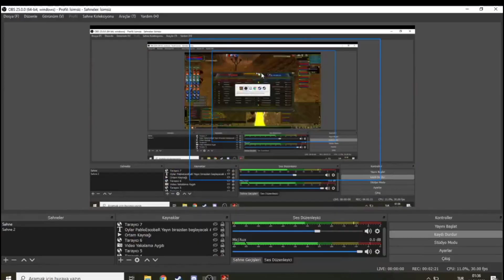BİZ VURUCAZ ONLAR KAÇACAK Archer 2020 PK#KNİGHTONLİNE #3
Merhaba dostlarım, Ben kimim ? Serkan Miraç, Biyomedikal Mühendisiyim.Knight Online ve Dotayla baslayan günlerin oncesınde ve sonrasında bu günleri gören oyuncuyum.